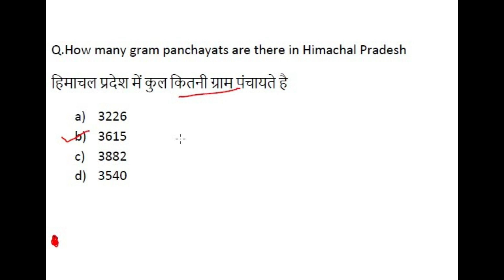HIMACHAL PRADESH GK